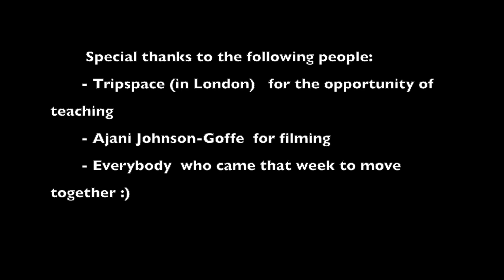Contemporary class at Tripspace by Valeria Martin Perez. May 2023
During the week we worked on different things within the world of mobility, conditioning and contemporary dance, some days were more legs focused, other was more on upper body, or combination of both, balances, conditioning movements, complex movements, etc.
The day we filmed, we started with partner body activation through direct contact and massages (with the aim of activating and expanding), I offered different kind of warm ups every day,  this day I chose this one, so everybody can leave with different ideas of warm ups that are key for preventing injuries.
We continue with articulation activation, spine rolls, dynamic stretches, deep squat, balances with assistance of a partner, freestyle with a task inspired on the 5 stances of Kung Fu that I personally used for training my legs, and two floor-work phrases that we put together.

Sharing a bit of my classes for those who do not know me that much or what I have been training in the last few years.

Hope to see you soon on the dance floor!
Valeria

As indicated in the credits, special thanks to Tripspace for offering me a slot as one of the teachers for the whole week; thanks to Ajani Johnson-Goffe for filming so I could have a few footages of that day; and thanks to everybody who came during the week.